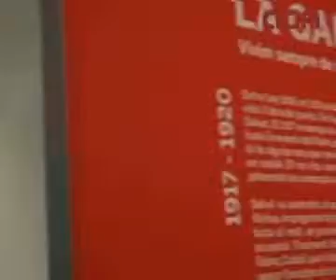Joan Salvat-Papasseit es converteix per primera vegada en el protagonista d'una exposició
Barcelona (ACN).- Tot i que va morir al 1924, no ha estat fins ara que Joan Salvat-Papasseit s'ha convertit en el protagonista d'una exposició. 'Salvat-Papasseit poetavantguardistacatalà', organitzada conjuntament per la Institució de les Lletres Catalanes i l'Arts Santa Mònica, empra tres espais expositius i tres arquitectures simbòliques per a explicar l'evolució vital i estètica del poeta: l'Ateneu Enciclopèdic Popular, on es va formar; les Galeries Laietanes, on va treballar, i el sanatori, on va fer llargues estades a causa de la tuberculosi que va patir els últims deu anys de vida. La mostra, comissariada per Pilar Bonet i Maia Creus, recull més de 100 documents originals i la intervenció de cinc artistes.